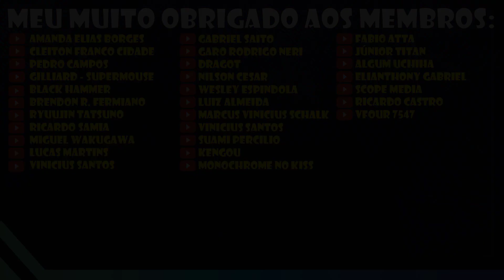Capcom mostra que Monster Hunter é um sucesso, e isso é ótimo para os fãs!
Trazendo hoje para vocês um vídeo com algumas informações bem legais sobre Monster Hunter e a Capcom como um todo

Fonte:
Lista de jogos da Capcom: